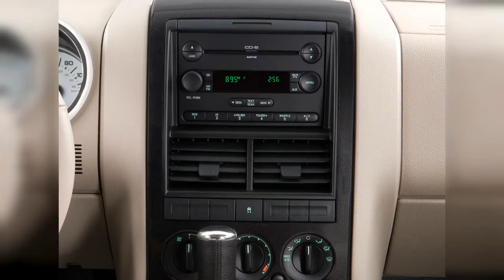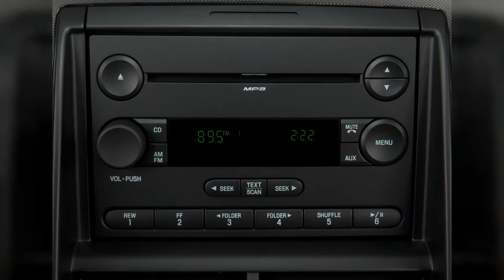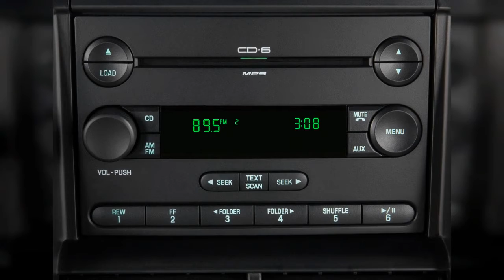2010 Ford Explorer | FULL TOUR | Interior and Exterior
If you're torn between an SUV and a pickup and cutting-edge styling isn't important, the 2010 Ford Explorer Sport Trac might be the answer. Find out why the 2010 Ford Explorer is rated 8.0 by  experts.
0:00 - Intro
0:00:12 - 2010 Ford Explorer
0:00:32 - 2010 Ford Explorer Sport Trac
0:00:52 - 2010 Ford Explorer Sport Trac
0:01:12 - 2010 Ford Explorer RWD 4-door XLT Side Exterior View
0:01:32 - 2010 Ford Explorer Sport Trac RWD 4-door XLT Front Exterior View
0:01:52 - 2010 Ford Explorer RWD 4-door XLT Trunk
0:02:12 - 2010 Ford Explorer Sport Trac RWD 4-door XLT Front Seats
0:02:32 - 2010 Ford Explorer Sport Trac RWD 4-door XLT Trunk
0:02:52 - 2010 Ford Explorer RWD 4-door XLT Open Doors
0:03:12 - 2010 Ford Explorer Sport Trac RWD 4-door XLT Rear Seats
0:03:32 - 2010 Ford Explorer RWD 4-door XLT Rear Seats
0:03:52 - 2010 Ford Explorer RWD 4-door XLT Front Seats
0:04:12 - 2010 Ford Explorer Sport Trac RWD 4-door XLT Steering Wheel
0:04:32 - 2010 Ford Explorer RWD 4-door XLT Instrument Panel
0:04:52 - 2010 Ford Explorer Sport Trac RWD 4-door XLT Gear Shift
0:05:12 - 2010 Ford Explorer RWD 4-door XLT Dashboard
0:05:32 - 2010 Ford Explorer Sport Trac RWD 4-door XLT Instrument Panel
0:05:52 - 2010 Ford Explorer Sport Trac RWD 4-door XLT Engine
0:06:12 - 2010 Ford Explorer RWD 4-door XLT Steering Wheel
0:06:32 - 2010 Ford Explorer Sport Trac RWD 4-door XLT Instrument Cluster
0:06:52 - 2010 Ford Explorer RWD 4-door XLT Gear Shift
0:07:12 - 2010 Ford Explorer RWD 4-door XLT Instrument Cluster
0:07:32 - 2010 Ford Explorer Sport Trac RWD 4-door XLT Dashboard
0:07:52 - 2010 Ford Explorer RWD 4-door XLT Engine
0:08:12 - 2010 Ford Explorer Sport Trac RWD 4-door XLT Temperature Controls